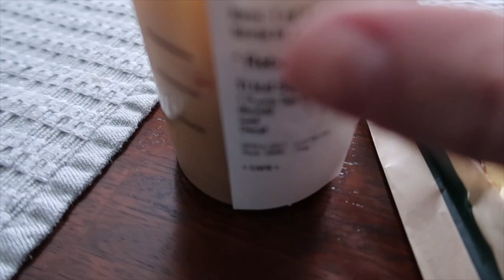DAY IN THE LIFE VLOG / RE-CREATING GINA CARANO'S LOOK !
I had fun re-creating Gina's Instagram post pic! I love all that she stands for and I agree with her post.

EQUIPMENT I USE FOR MY VIDS:
Cannon G7X